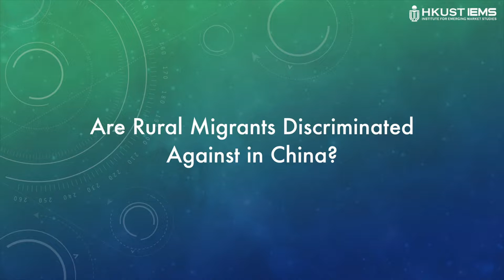Xiaogang Wu: Are Rural Migrants Discriminated Against in China?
China, the world’s most populous nation, is going through an unprecedented labor shortage. Social policies, like the residential registration system (Hukou), are alienating rural migrants reducing their employment prospects. Xiaogang Wu explores the job discrimination faced by rural migrants, and what needs to be done to address the problem.

(0:01) Are Rural Migrants Discriminated Against in China?
(1:11) Three Major Findings from the 2005 Mini-Census
(2:48) Policy Recommendations to Lower Barriers for Migrants

Xiaogang is a Faculty Associate at the HKUST Institute for Emerging Market Studies and Professor of Social Science at the Hong Kong University of Science and Technology.